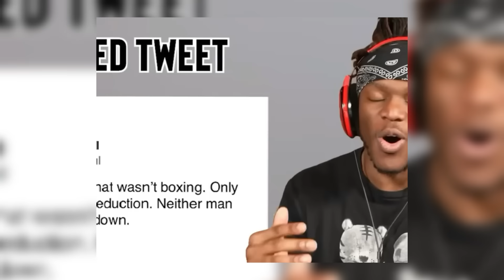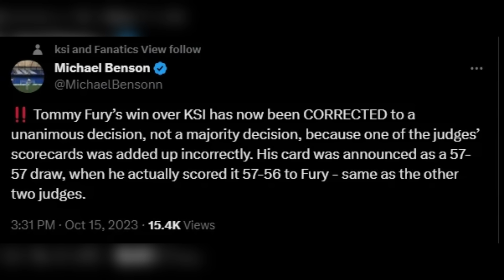KSI's Fraudulent Boxing Career.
What are your thoughts on KSI's boxing career?